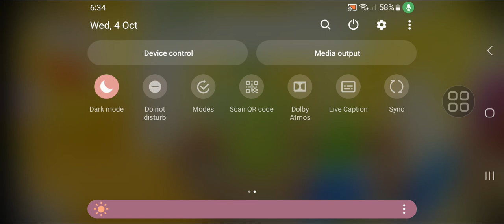shovelware brain game extras